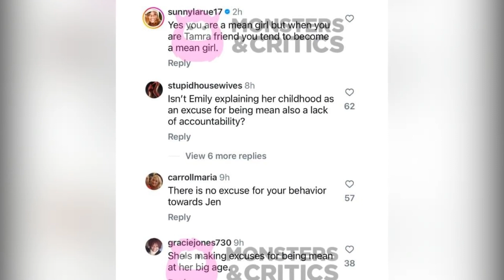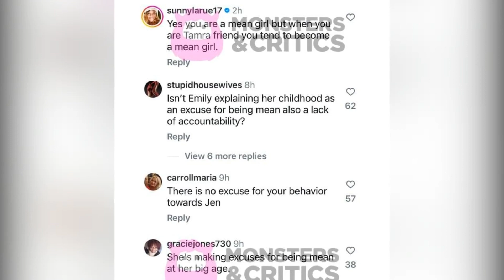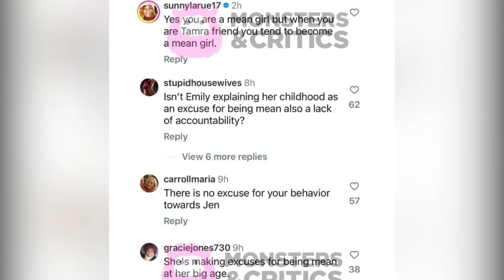Emily Simpson Blames Childhood Trauma for Meanness to Jen Pedranti - RHOC Drama Unveiled!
In this exciting episode of Tube Talk, we dive into the latest drama from The Real Housewives of Orange County! Emily Simpson faces backlash from fans and her best friend Gina Kirschenheiter as her behavior towards new cast member Jennifer ‘Jen’ Pedranti raises eyebrows. With Emily scrutinizing Jen's financial struggles and drawing alarming parallels to her own childhood, tensions are running high.

Watch as we discuss Emily's emotional revelations during her conversation with husband Shane and the mixed reactions from fans. Is she truly a victim of her past, or is this just an excuse for her mean-spirited behavior? Join the conversation in the comments and don’t forget to catch RHOC Thursdays at 9/8c on Bravo!